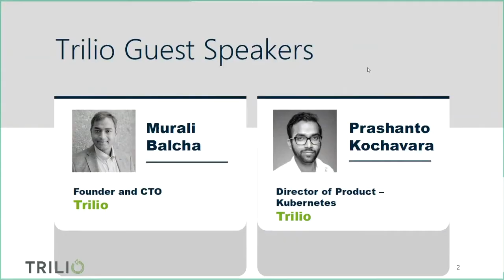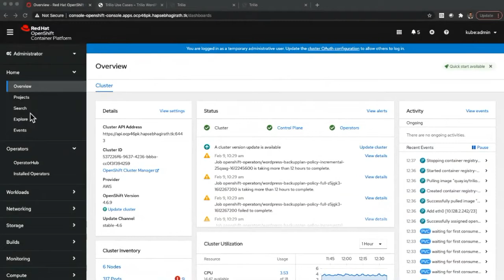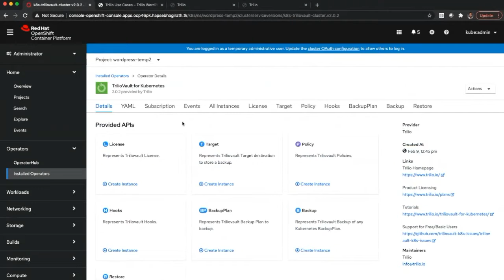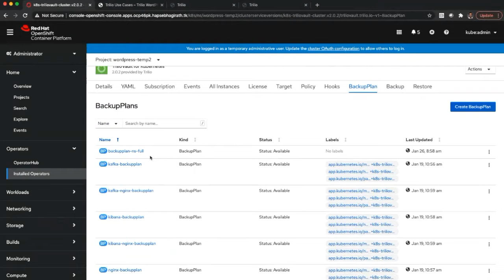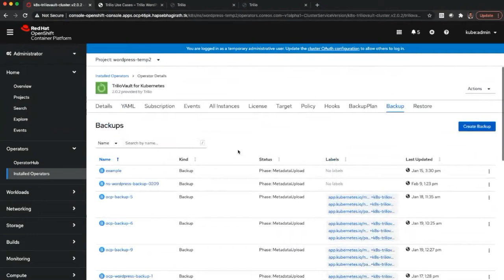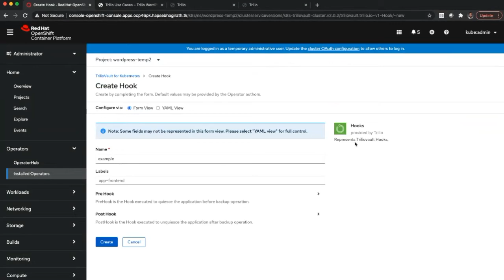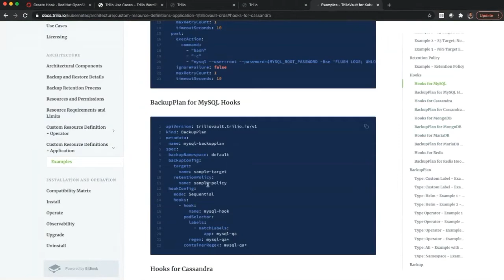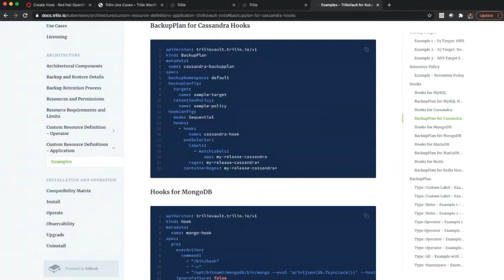OCB: Built for the Cloud - A Founder's Story (Trilio)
Trilio has a unique story. It's founder, after spending 15 years working with large infrastructure providers like EMC and VMware, could see the oncoming disruption driven by cloud computing. The scale, performance and mobility offered by hybrid- and multi-cloud infrastructure would require a new way of managing and protecting applications and their data. In this session, we hear from Murali Balcha and how he set out to build a new platform from the ground-up for this new cloud-native era and support the needs of both IT/cloud architects and DevOps Engineers alike.